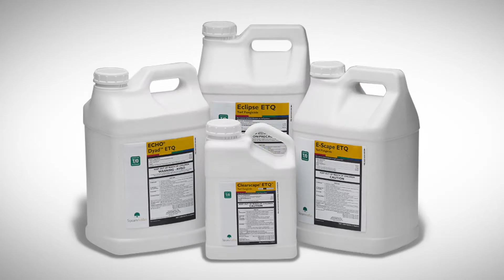ETQ Family of Products